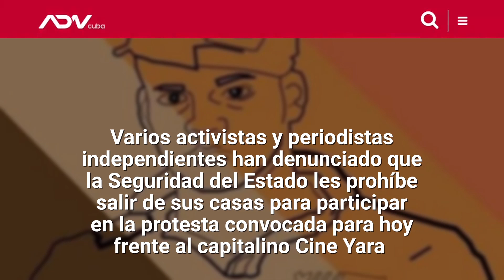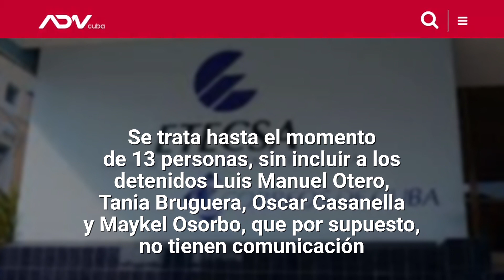Noticias de Cuba Hoy: las 5 más importantes del día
Aquí las 5 Noticias de Cuba más destacadas para el martes 30 de junio del 2020